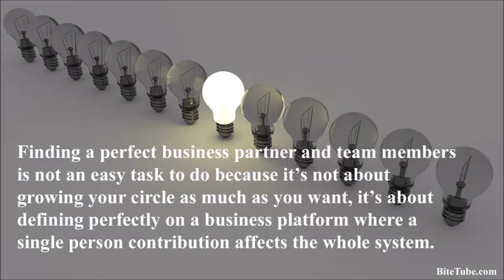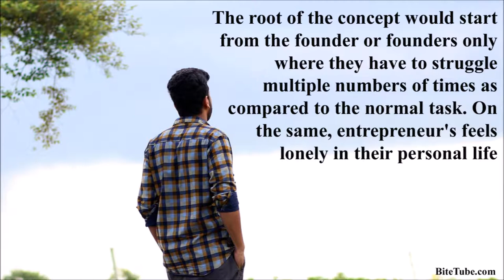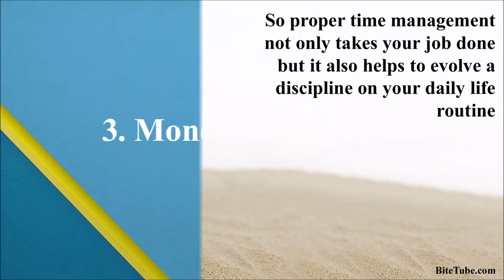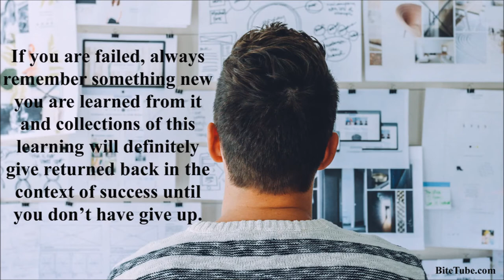Every Entrepreneur must know the Reality